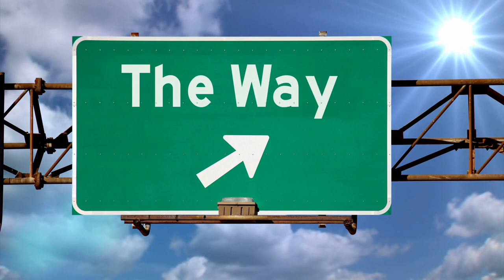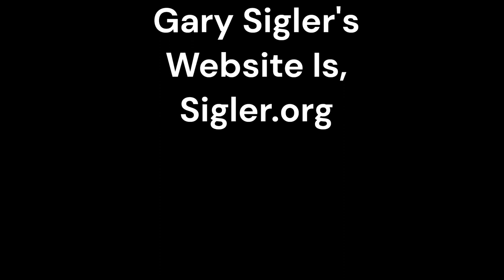THE CHILDREN OF PROMISE (Are you one?)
In this video, the speaker Gary Sigler, shares his personal testimony of how he discovered the true meaning of grace and freedom in Christ. He explains that we are children of the promise, not of the law, and that God wants to bless us regardless of our mistakes. He contrasts the law of Moses, which brings curses and condemnation, with the law of love, which fulfills all the righteous requirements of God. He also challenges the religious mindset that makes living for God a performance based on rules and regulations. He encourages the viewers to embrace their spiritual identity and enjoy the liberty that Christ has purchased for them.

00:00 - introduction by Gary Sigler
00:29 - Look at what the law says in Deuteronomy 26
00:38 - Praise the Lord for Galatians 3:13
01:03 - God will bless you
01:17 - Calvary's Victory you will truly experience Grace
01:50 - Focus on loving God
02:21 - That is bondage that is not Liberty
03:00 - Conclusion:  What is wrong with having a beer?
Awakening to your true identity and purpose, and experiencing the bliss of living in the now